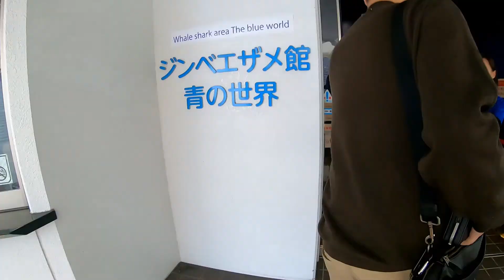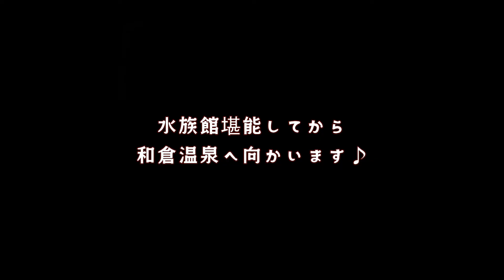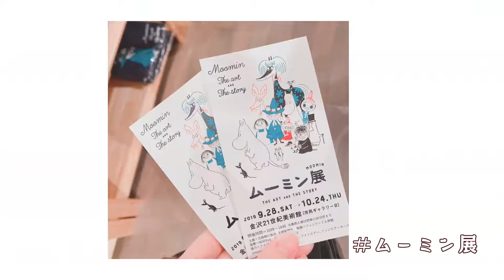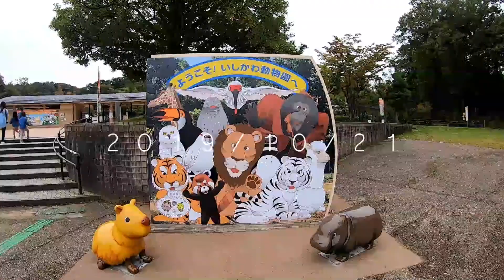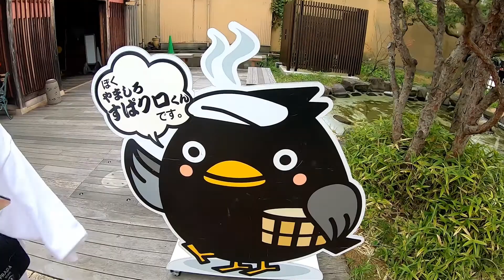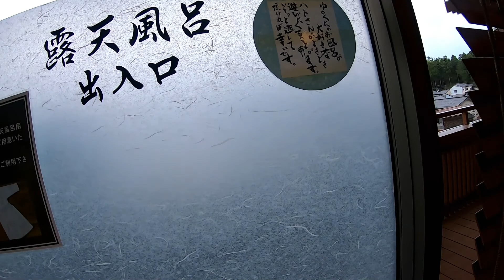Vlog🌤石川旅行/和倉温泉/山代温泉♨Ishikawa|WakuraOnsen|YamashiroOnsen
傷心旅行2ということで石川県に行ってきました💨
ゆったりできて、心は癒されました・・・😌

温泉大好き芸人ですが、泉質について全然触れていないので
次回からはレポもしっかり記載していこうと思います♪

温泉についてはまだまだお勉強中・・・

次回は〇〇温泉！れっつごー！

見て下さってる方、高評価いつもありがとうございます🙇‍♀️

動画リクエストなどあればどしどし送ってくださいね！

たくさんお待ちしております。

マイホームアカウント🏠ですがたまに子供のことも

🎧thanks
OtoLogic
etc...